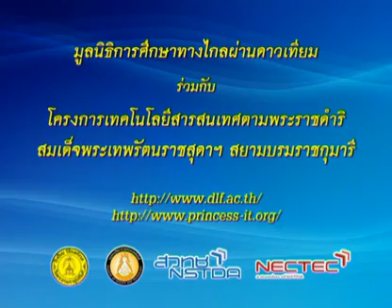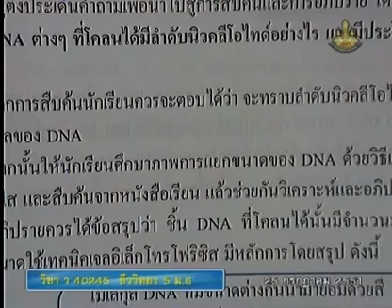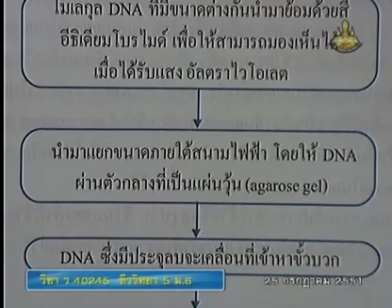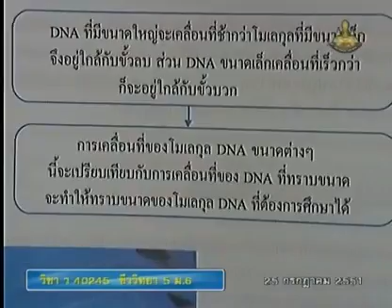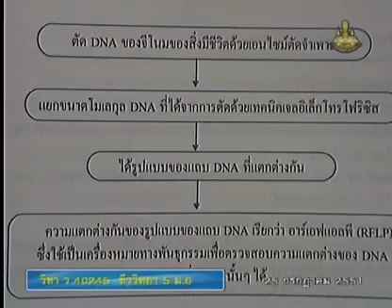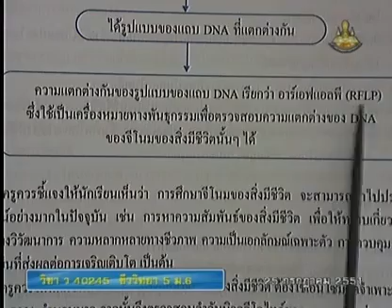090 51biM6 028Ah biologym 6 ชีววิทยาม 6